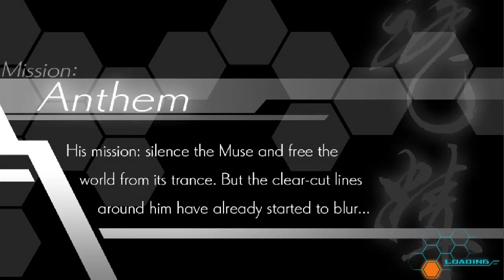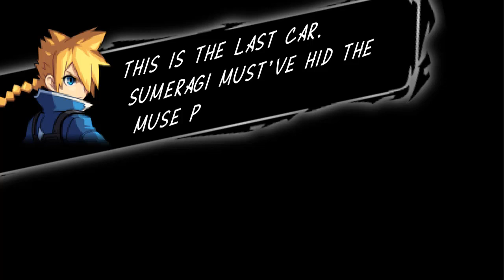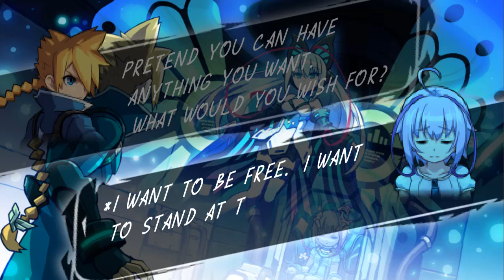Gunvolt - Azure Striker | Part #1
We're beginning our journey with Gunvolt with the muse and her septimas.
Not sure what's the situation accurately well, but apparently we became freelancers due to resigning our objective so...Guess we'll find out as we go!

😄Oh yeah I wanted to ask you guys, do prefer this kind of playthrough or would you like it with commentary live? Depending on how many people vote the gameplay might change to tune it up a bit for my viewers😎.

Also my goal for the current donation is special to me. If you can please help out even a bit to make our Christmas at least a bit less worrisome it would help a lot. Thank you wholeheartedly 🥰